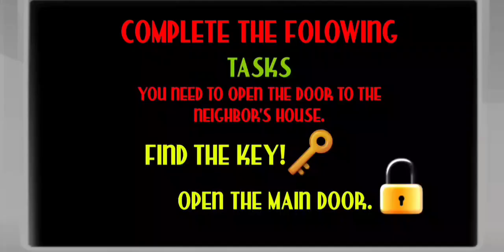Totally Normal Video Of Crabs Sponge Neighbor...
no mods or anything im serious it's a real update
Inspired By @hunte5748
i dont need to give you the link to the game just check my full gameplay video of this game